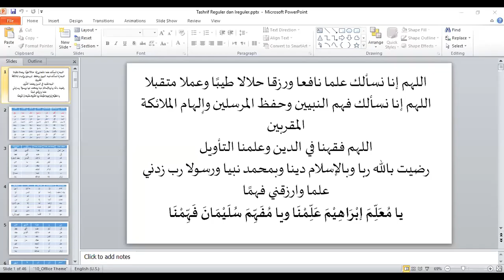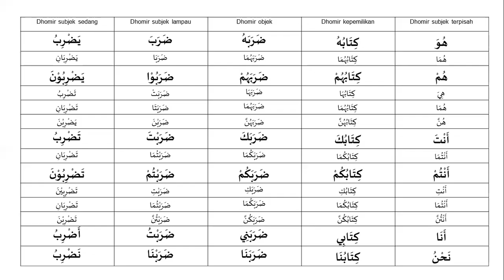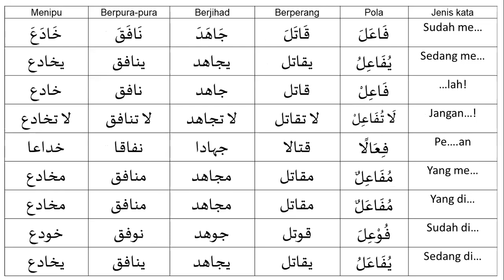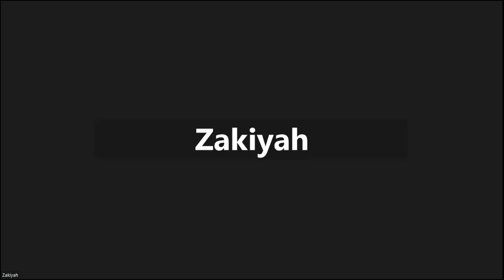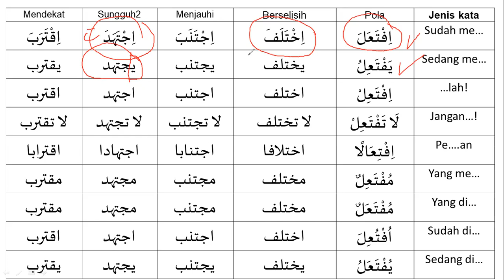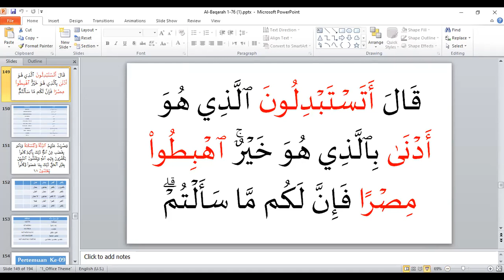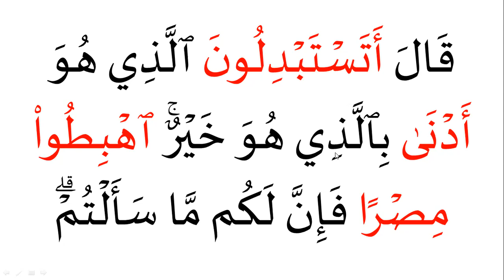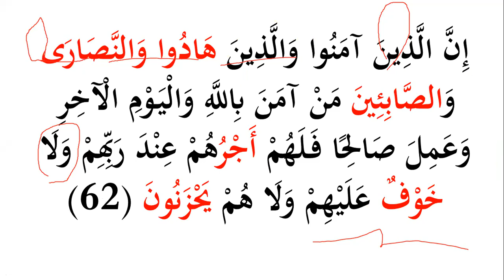Eps 14 Bahasa Arab al-Quran KTQ 16 | Al-Baqarah 60-61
Tashrif Pola 10
Metode al-I'jaz